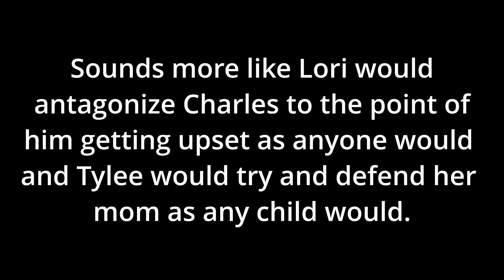Tylee Ryans Interview with police HOURS after Charles Vallows death.